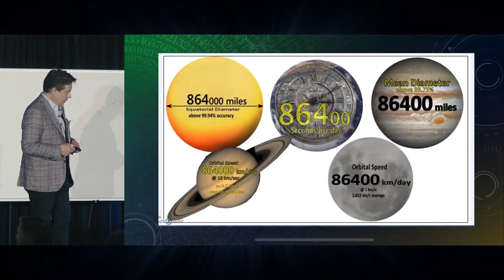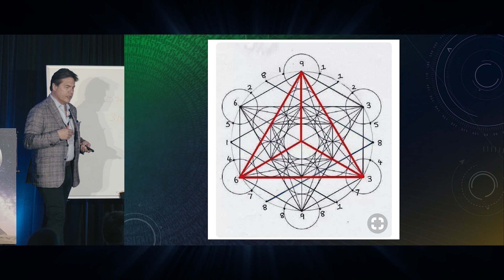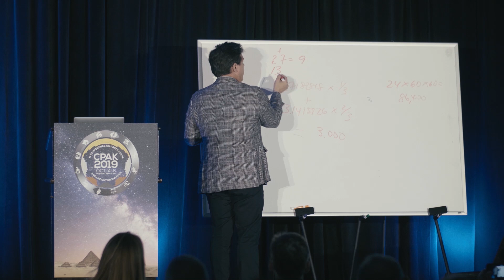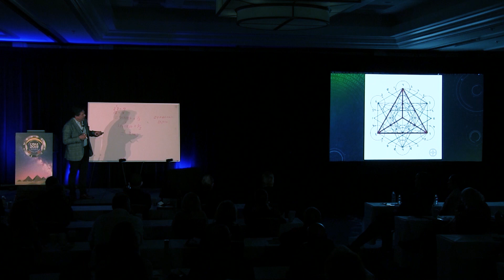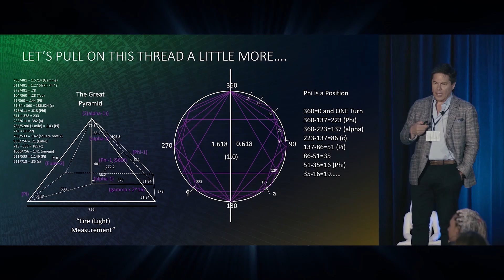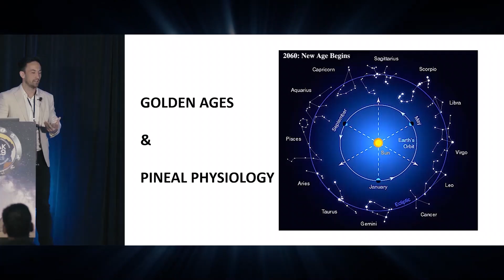Robert Edward Grant - CPAK XI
Polymath and Discrete Geometric Analyst
TOPIC: One is the Only Constant

The Fundamental Discovery that all Mathematical and Physical Constants (including Pi, Euler, Phi, Alpha, etc) are mirrored reflections of each other using octonion symmetry mathematics with basic transformations related to the number ONE (separating from and back into singularity).

Robert Edward Grant is a genius inventor with an eye for patterns hidden within the fabrics of reality. Similar to how the Great Year appears as nuanced astronomical motions until examined from an alternative perspective in context, Robert has discovered prime number polyhedrons laced within all sound frequencies, but within music more notably. The characteristics of sonic geometry can be dated back to most, if not all ancient cultures who appear to have utilized specialized patterns for sound rhythms to create what we now know as music. Mathematics is a primordial language utilized by ancient cultures (aside from pictograms) that was derived out of a necessity to communicate and count. Yet, so much surrounding mathematics is not yet fully understood. Prime numbers especially have been tabled for a later debate—default outliers due to their seeming lack of interconnectivity—until now.

Robert’s research has correlated absolute prime number values appearing in specific, identical patterns of data sets—even within those sets that are randomly generated number sequences. Further, this pattern can be translated into a kind of “musical geometry” that reveals secret shapes known as “polyhedrons” within the sound itself.

By taking the corresponding individual musical notes inside the chromatic scale of octaves, Robert was able to convert them using the Pythagorean theorem to generate “degree reference points” within a specific range on the hertz frequency scale of sound. His research has appeared on Gaia and Ancient Origins and can be found on his own website as well.

Robert holds a Bachelor of Arts degree from Brigham Young University, and an MBA (cum laude) from Thunderbird, The American Graduate School of International Management.